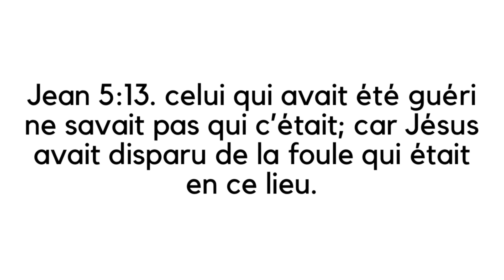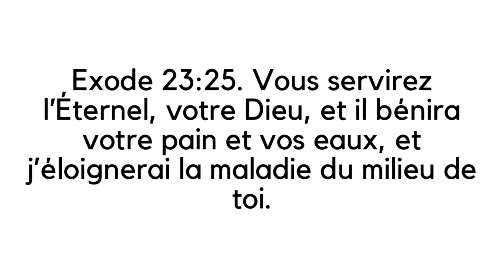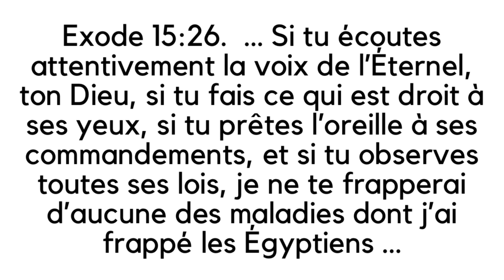La désobéissance à Dieu - Jigdalia tv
La désobéissance à Dieu : La désobéissance à Dieu à un prix que aucun de nous n'est prêt à payer. Satan est très malin, et dans sa ruse, il pousse beaucoup de croyants à ne pas faire ce que le Seigneur les appelles à accomplir, de même qu'il trompa Eve en la poussant à faire ce que le Tout Puissant ne lui avait pas permit de faire, il utilise la même stratégie envers les enfants de Dieu. Dans cette vidéo, je vous montre pourquoi en tant que chrétien il est extrêmement désavantageux pour vous de ne pas faire ce que le Très-Haut veut que vous fassiez.